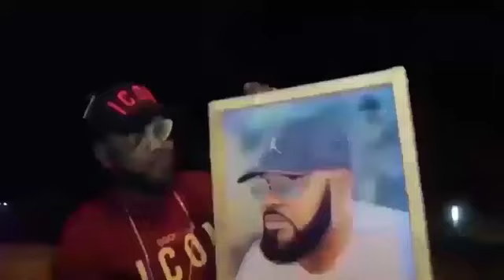SCANDAL!!! FERRE GOLA DEJA EN MODE BALANCE BOTALA NDENGE BAZO CLASSEE BANZEMBO PONA CONCERT YA LELO